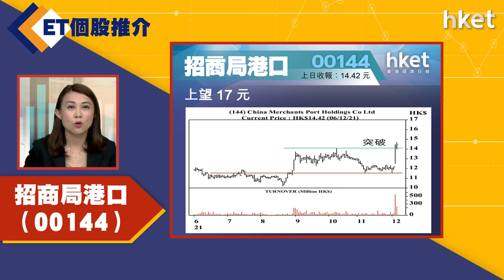【ET個股推介】招商局港口（00144）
今日ET個股推介－招商局港口（00144）